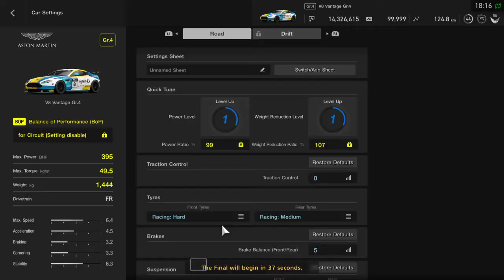GT Sport FIA GT Championship Manufacturer Series 2019 Pre-Season Round 4 Slot 1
FIA GT Manufacturer Series 2019 Exhibition Series
Pre-Season Round 4 11/5/2019
Gr4 - Red Bull Ring
No Aids except for default ABS

Oceania 1st time slot - top split